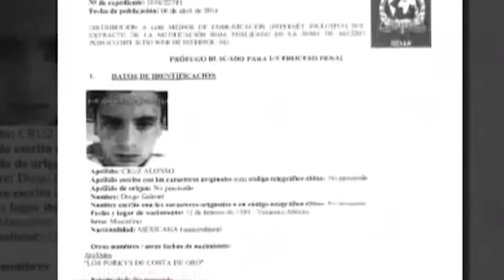Las Breves del Ángel con Cesar Aldama 21.02.19